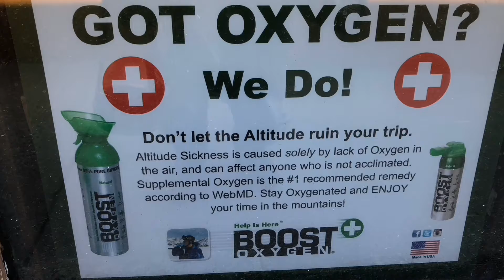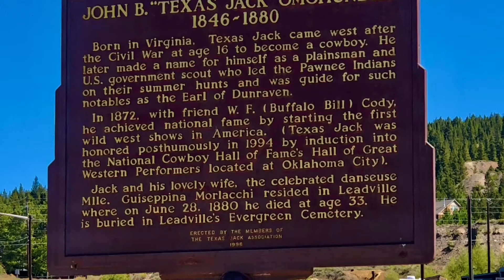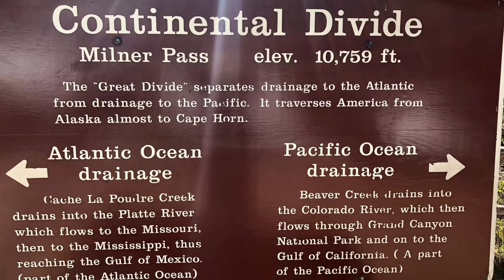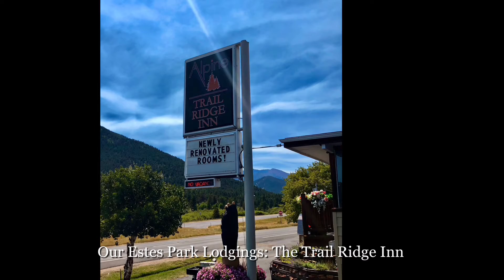Colorado Trip Gunnison to Estes Park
Harley trip in September, 2019 from Gunnison to Kremmling to Estes Park via Trail Ridge Road;